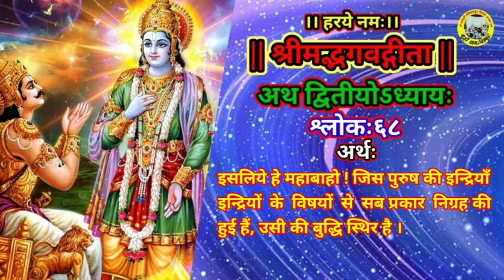||श्रीमद्भगवद्गीता||अध्याय२,श्लोकः६८//दासानुदास श्रीकान्त दास जी महाराज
★ गौसेवक, विरक्त-संत पूज्य श्रीकांत दास जी महाराज से श्रीमद भागवत कथा, श्री राम कथा, श्री गौमाता-महिमा कथा एवं श्री भक्त-चरित्र कथा करवाने हेतु सम्पर्क-सूत्र :-

★ गौसेवक, विरक्त-संत पूज्य श्रीकांत दास जी महाराज
से मिलने का स्थान :-
श्री रासेश्वरी रसिक ठाकुर गौशाला, कूँड़ी धाम,अर्जुनपुर, खंडेहा, मऊ, चित्रकूट, (उत्तर प्रदेश),भारत,
पिन कोड:-210209

★ बे-सहारा गौमाताओं को कत्ल-खाने में जाने से बचाने के लिए किसी भी गौशाला में तन-मन-धन से सहयोग अवश्य करें और अपने "गौमाता-पुत्र"  होने का धर्म निभाएं । त्यौहारों पर  समय निकाल कर अपने परिवार के साथ किसी भी गौशाला में अवश्य जाइये।
शांति एवं संतुष्टि मिलेगी।

● गौसेवक, विरक्त-संत पूज्य श्रीकांत दास जी महाराज द्वारा संचालित श्री रासेश्वरी रसिक ठाकुर गौशाला,कूँड़ी धाम, चित्रकूट में बेसहारा (अन्ना) गौमाताओं की भोजन-सेवा, चिकित्सा-सेवा हेतु आर्थिक दान/सहयोग स्वयं देकर एवं अपने रिश्तेदारों तथा मित्रों से आर्थिक दान/सहयोग दिलवाकर अक्षय पुण्य-फल की प्राप्ति सुनिश्चित करिये।